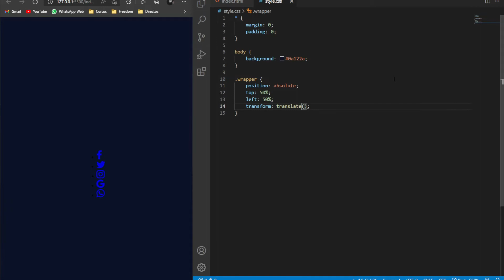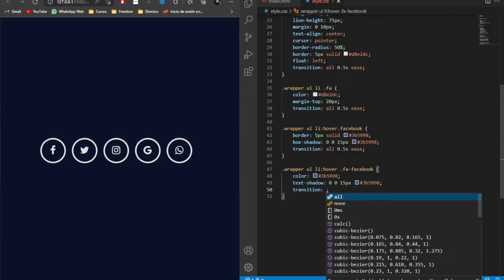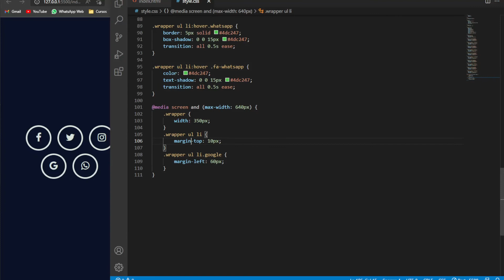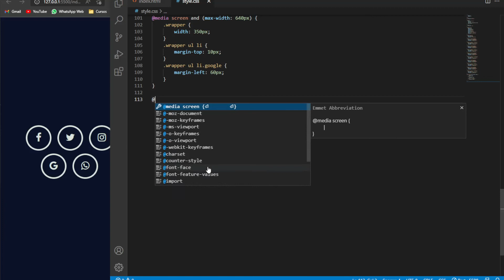✅ Crea iconos de redes sociales con efecto hover en HTML y CSS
(link href=" rel="stylesheet" integrity="sha384-wvfXpqpZZVQGK6TAh5PVlGOfQNHSoD2xbE+QkPxCAFlNEevoEH3Sl0sibVcOQVnN" crossorigin="anonymous")